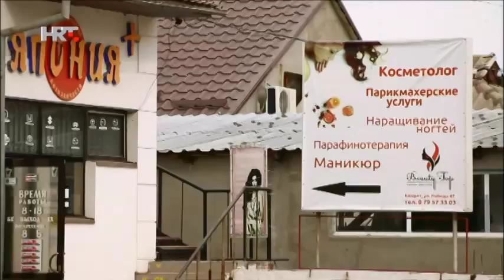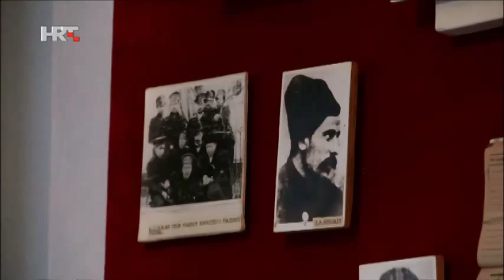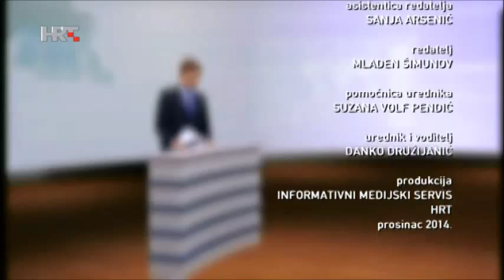Gagauzija I Gagauzi u Moldaviji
Gagauzi su turkijski narod koji je krćanske vjere i ruskog jezika, a žive u Gagauziji koja je trenutno u Moldaviji.
Nisu u dobrim odnosima sa centralnom vlašću, i nnije im drago što su se našli u nezavisnoj državi Mlodaviji, jer im je pasao više Sovjetski Savez zbog kulturne, političke, lingističke, ali i ekonosmke bliskosti s Ruusijom. Prije SSSR-a bili su dio Carske Rusije u koju su ušli svojevoljno i u obostranom interesu.
Ni krivi ni dužni, bez da ih je iko išta pitao, Gagauzija se našla u državi Moldaviji.Očito su sovjetski komunisti pogriješili što su izmisli i prvi stvorili Moldaviju kao politički entitet, i otkinuli ga od Rusije, bez da su pitali ikoga.
Dnas politička elita Moldavije, kaže da je Moldavija kao nezavisna država propao projekt i da Moldaviju treba ukinuti kao nezavisnu državu, te je pripojiti Rumunjskoj.
gagauzi kažu; OK, samo vi odite gdje želite, ali nas pustite da odemo gdje mi želimo; u Rusiju.
Iako su proglasili nezavisnost još početkom devedesetih kada su ruski komunisti proglasili nezavisnost Rusije i time srušili Sovjetski savez, prihvatili su kompromis i ostali u Moldaviji, ali sa širokom autonomijom.
Protive se ulasku Gagauzije (ne i Moldavije, za Moldaviju ih nije briga, kao što ni Hrvate u Austo-Ugarskoj nije bilo briga za Austriju; Hrvati su željeli ujedinjenje sa ostalim Južnim Slavenima, ali ne na način da se isele iz Austro-Ugarske, tj Hrvatske u Srbiju, nego da zajedno sa sobom uzmu i teritorij (Hrvatsku) u Jugoslaviju, tako i gagauzi ne žele emigrirati kolektivno u Rusiju, nego žele da gaguzija uđe u Rusiju) u Eurpsku uniju.
Kažu da njihovi proizvodi nemaju šane na EU  tržištu , nego računaju na  nastavak i daljnji razvitak gospodarskih odnosa sa Rusijom.
Polovica radnog stanovništva radi u Rusiji.
U gaguziji su tri službena jezika; ruski, gagauški i mlodavski.
Planira se uvođenje i bugarskog kao službenog jezika, budući da u gaguziji žive i Bugari.